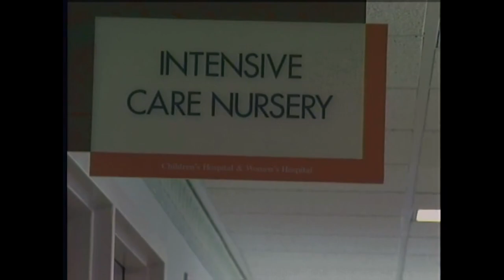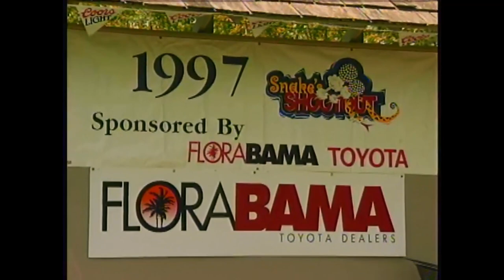Ken Stabler Celebrity Golf Classic 1997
8th Annual Flora-Bama Toyota Ken Stabler Celebrity Golf Classic.